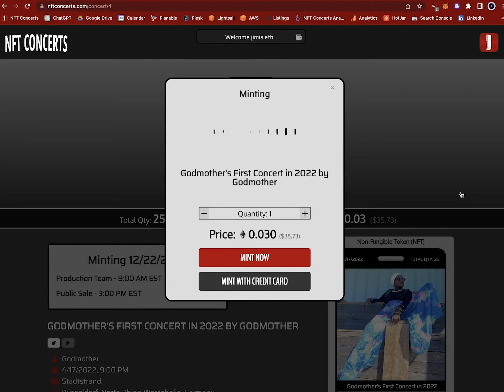Minting NFT Concerts - Platform Demonstration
How hard is it to mint NFT Concerts?

Watch this recording and find out!

Mint NFT Concerts to unlock full concert recordings 🔓